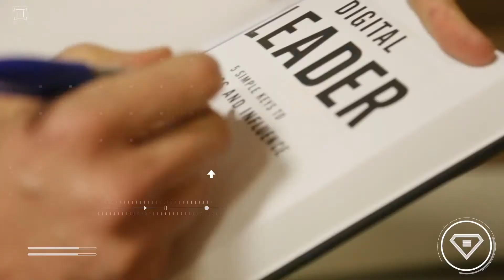A Message from Erik Qualman for Facebook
Often called a "Digital Dale Carnegie" and "The Tony Robbins of Tech," Erik Qualman is a #1 bestselling author and motivational keynote speaker that has spoken in over 55 countries, and reached 35 million people. His book Digital Leader propelled him to be voted the 2nd Most Likeable Author in the World behind Harry Potter’s J.K. Rowling.